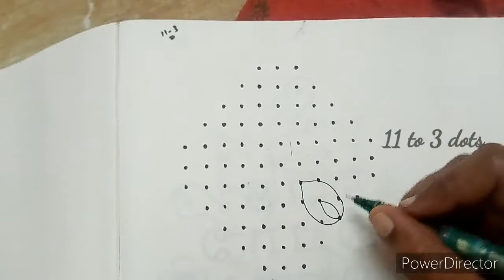11 to 3 dots lotus flower rangoli design/poo kolam/sankaranthi muggulu/chukkalu muggulu/pulli kolam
Hi friends,

here i upload 11 to 3 interlaced dots beautiful latest design simple & easy rangoli @Jenni's Ideas.. And also i want to upload more and more beautiful creative rangoli kolam muggulu design..

My tutorial will show you how to draw beautiful indian traditional art patterns using materials such as dry rice flour, coloured sand and flower petals rangoli designs..you may draw the lines step by step as it is shown in this video & will be awesome newyear muggulu sankaranthi muggulu chukkalu muggulu chukki rangoli daily kolangal pulli vacha kolam pongal rangoli diwali rangoli easy kolam patterns karthikai masam rangoli deepam rangoli diya muggulu vinayaga chathurthi muggulu varalakshmi viratham muggulu tipkyanchi rangoli dhanurmasa rangoli rathasapthami special rangoli pongal kolam sikku kolam poo kolam peacock rangoli designs pandaga muggulu and jennis ideas kolam too..